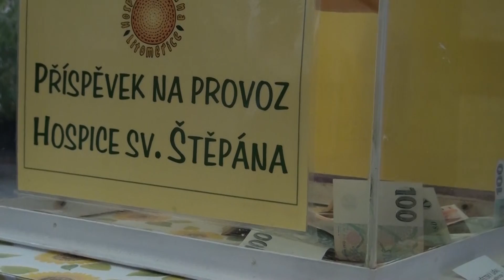LITOMĚŘICE: Potřetí zahraje pro hospic Ondřej Havelka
Již 3. roční charitativního koncertu na podporu litoměřického Hospicu sv. Štěpána chystá v těchto dnech Nadační fond Kalich Alexandra Vondry. Po Hradišťanu a Bratrech Ebenech si pro milovníky dobré hudby přichystal další lahůdku. 24. června od 18.00 hod. vystoupí v Domě kultury Ondřej Havelka a jeho Melody Makers se zcela novým projektem Perly swingu.